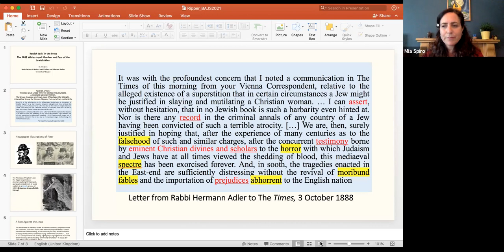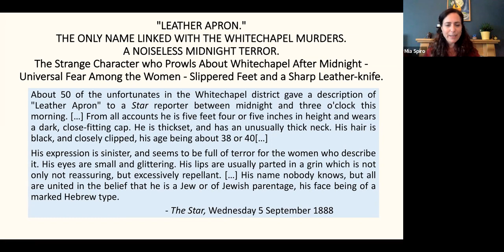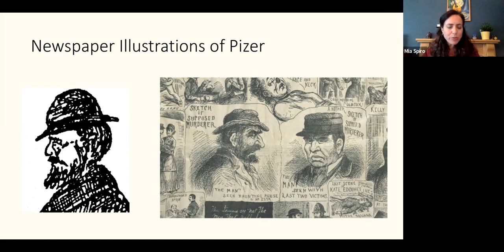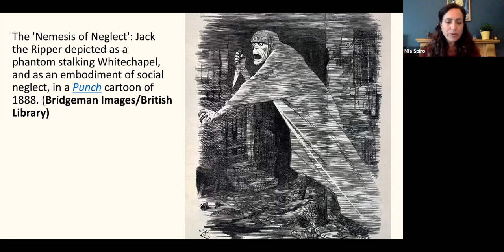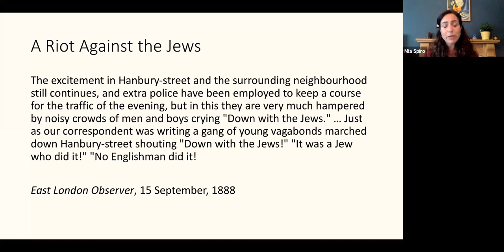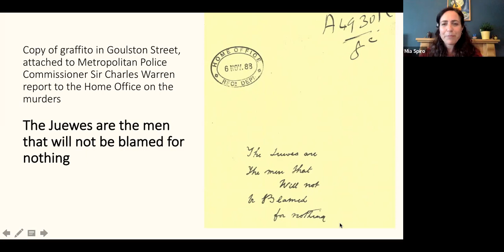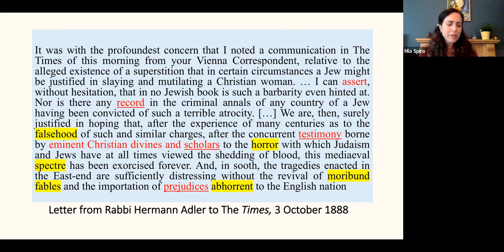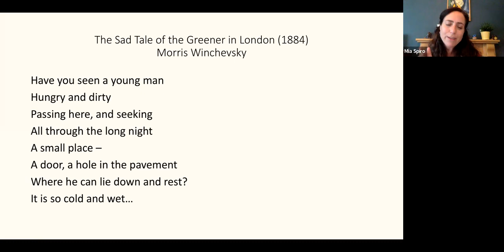Dr Mia Spiro at GGS Lecture 2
‘No Englishman did it’ – Aliens, Jews, and the 1888 Jack the Ripper Murders

This talk looks at literature surrounding popular suspicions that Jack the Ripper was a Jewish migrant and reactions by the Jewish community